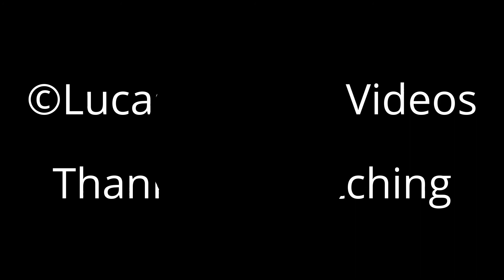Eurostar Scrap move comes to a halt at Tamworth.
Here we see the 4th Eurostar to go for scrap at Kingsbury EMR, working 6X73 from London St Pancras stopping at Tamworth station, this is the first Belgian set to go for scrap with 66768 leading 373107+3108.